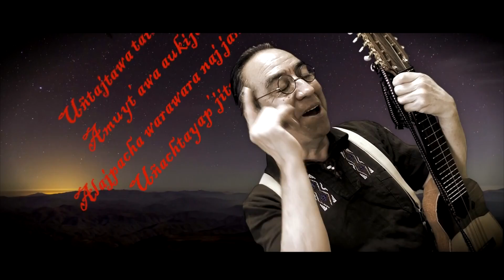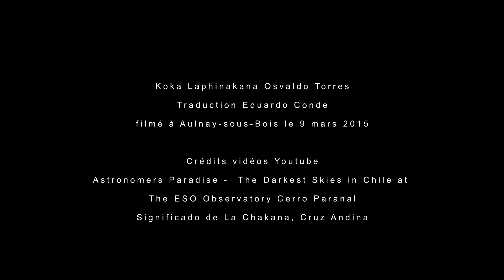Osvaldo Torres et Silvia Balducci, Koka Laphinakana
Osvaldo Torres et Silvia Balducci.
Osvaldo Torres est un auteur-compositeur, peintre et écrivain, né le 23 janvier 1953 à Antofagasta, Chili. Osvaldo est l'un des artistes les plus notables de la période de la dictature. Résistant au régime d'Augusto Pinochet au travers de ses activités créatrices, il a été emprisonné par deux fois.
Il s'installe définitivement en France en 1986
Silvia Balducci, guitariste, compositrice et activiste accomplie, est passionnée par le mouvement La Nueva Cancion Chilena des années 60 et 70. Elle insuffle une nouvelle vie au travail de la grande Violeta Parra.
Koka Laphinakana